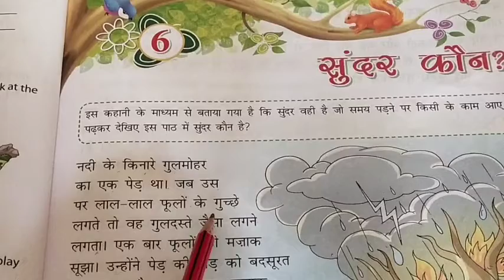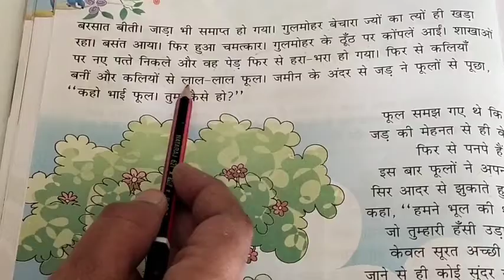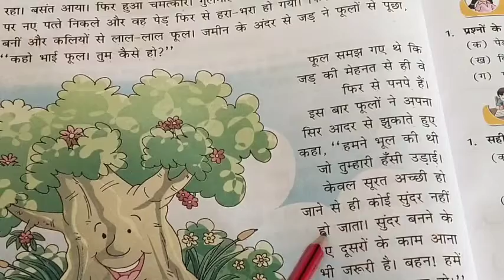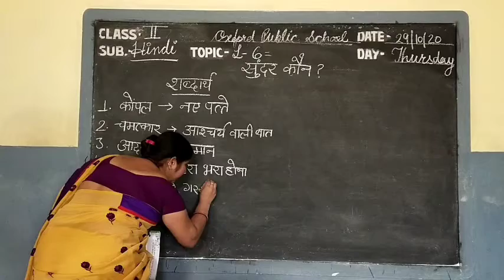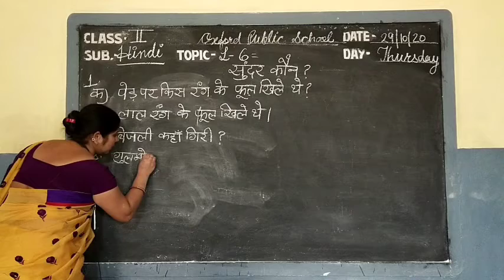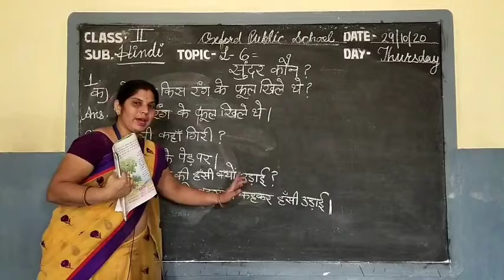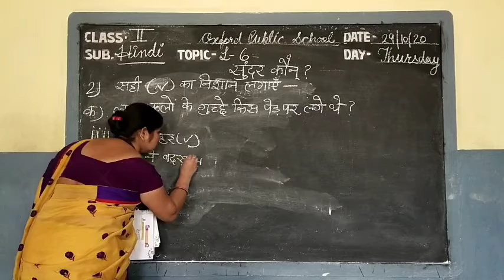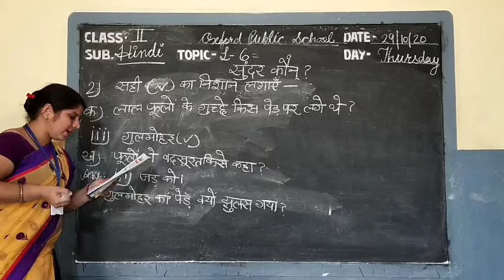Video Lesson Class-II // Subject -Hindi //L-6, सुंदर कौन ? By Veena Saini